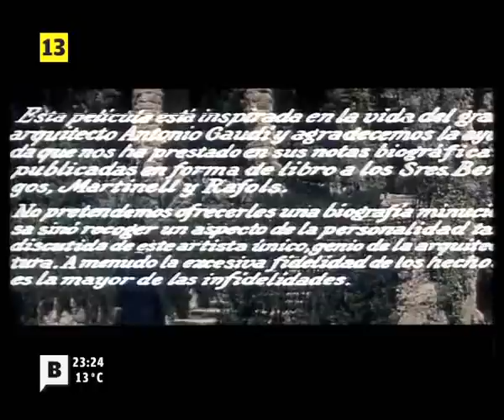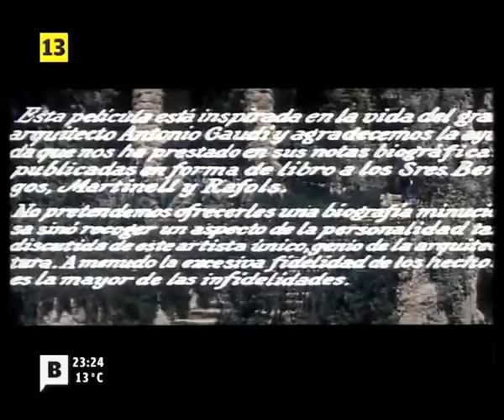GAUDÍ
(1960) "Gaudi" dirigida por José María Argemí

La vida y trágica muerte de Antonio Gaudí, el artista y arquitecto que revolucionó el mundo artístico con sus fantásticas obras.
Una evocación cinematográfica de la existencia del genial artista y arquitecto catalán Antoni Gaudí. La segunda y última película de José María Argemi, productor y guionista.

Actores, Carlos Mendy, Manuel Gil, Josefina Güell, Linda Chacón, Pedro Javier Martínez, María Matilde Almendros, José María Caffarel, Rafael Anglada, Mario Beut, Ventura Oller.